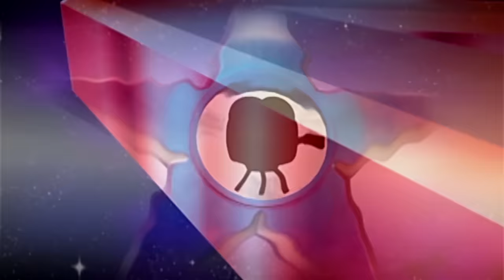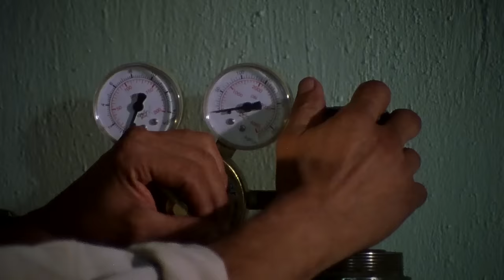La Cruz de Hierba | Película Mexicana Completa | Ultra Mex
La Cruz de Marihuana

Ramiro Sierra, conocido como Vicente Glaxiola, es nombrado el sucesor del líder supremo de la mafia colombiana. Esta designación desencadena intensas envidias y resentimientos en otro traficante que también aspiraba a tal posición de poder, desatando así violentos enfrentamientos, sangrientos asesinatos y traiciones despiadadas.

Actores
Eleazar Garcia Jr., Ramiro Sierra, Coralia Manterola, Iñaqui Goci